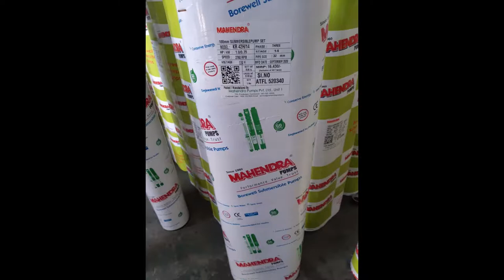Solar Water Pump installation Sep 2020, Kerala